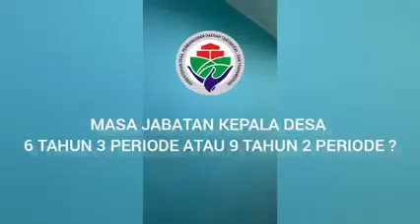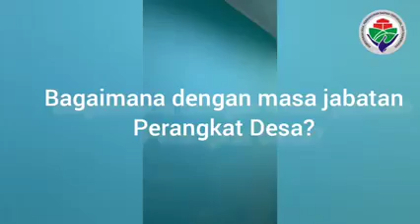🔥JABATAN KADES 9 TAHUN?? Ini Penjelasan dari Staf Khusus Menteri Desa 2023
Ribuan kepala desa (kades) menggelar aksi demonstrasi di depan Gedung DPR dalam rangka menuntut masa jabatan dari yang tadinya 6 tahun menjadi 9 tahun.

Pimpinan DPR pun menemui para kades yang demo di depan Gedung DPR tersebut.

Para kades mendesak agar Pasal 39 UU Nomor 6 Tahun 2014 tentang Desa direvisi.

Berikut ini vidio penjelasan langsung dari staf khusus menteri desa PDTT RI